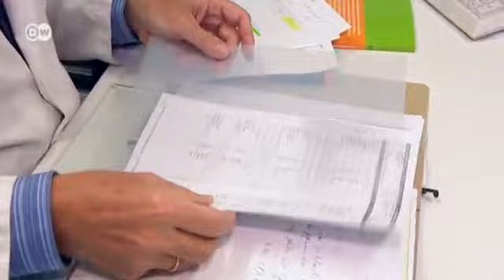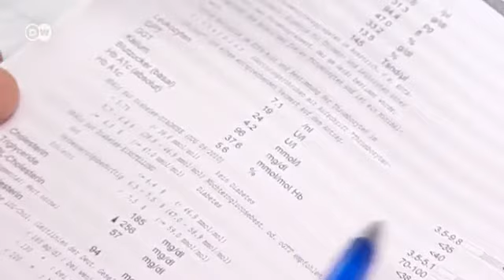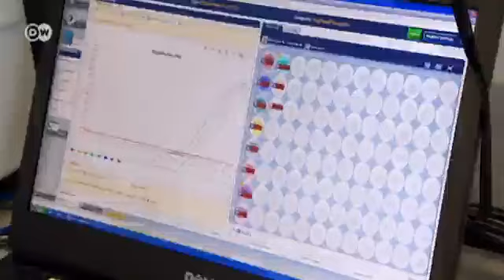Obesity - Medications for an underestimated global threat | Tomorrow Today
Researchers from Munich are trying to find out how the molecular transfer between fat cells, the pancreas and the brain works. That is important in understanding why this communication goes wrong in cases of obesity and diabetes.
 In addition, the scientists are interested in changes in the brain that occur in obese patients. They hope to discover which genes are responsible for obesity in mice. An important aim is to develop medications that influence metabolism.